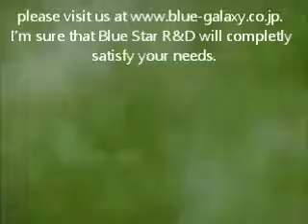True and Enhanced Ultrasonic Cleaning-Detergents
Here is our success in extremely powerful ultrasonic cleaning with water soluable surafactant cleaning solution.
Its effectibve not only for simple cleaning tasks, but materials used for polishing, buffing and carbons can also be satisfactory removed in a short time.
 Plus, abrasives (such as silicone and all sorts of coatings), mold cleaning and sublimed glass can be removed with no problem.
If you are not completely satisfied with your cleaning quality and throughput, please visit us I'm sure that Blue Star R&D will completly satisfy your needs.

Ultrasonic deburring is a totally new technology that has features not found in traditional deburring.

1. Applicable to any material
2. Applicable to any shape
3. Applicable to various quantity
4. No harmful substances are generated
5. Can remove burrs while washing without making contamination
6. Special techniques and skills are unnecessary in the operation
7. Micro burrs (micron order size) can be removed faster and surely
8. Lesser consumables
9. Low facility cost
10. The drying process can be developed easily to line process.
11. Isolated deburring or washing room etc.are not needed

超音波微小バリ取りは全く新しい新技術で、今までのバリ取りにない特徴を持っています。
1. 材質を選ばない
2. 形状にとらわれない
3. 数を制限されない
4. 有害物が発生しない
5. 洗浄物を汚さず、洗浄しつつ、バリがとれる
6. 使用に特殊技術や技能が不要である
7. 微小バリ（ミクロンの大きさ）をより早く確実に除去
8. 消耗品が少ない
9. 設備コストが低い
10. 乾燥もライン化できる
11. 隔離されたバリ取り、洗浄室などを必要としない